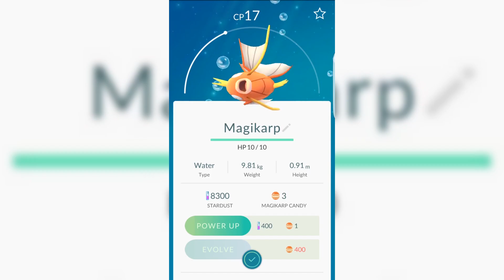Pior Pokémon de todos! - Pokémon GO #20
GAME OVER
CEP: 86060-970